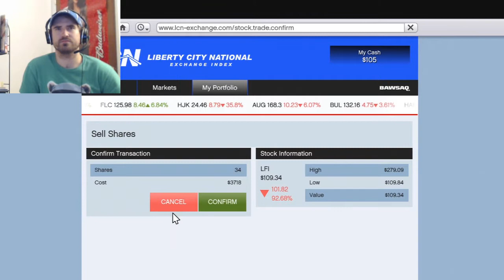Grand Theft Auto V Ep.36 | "Associate Producer"